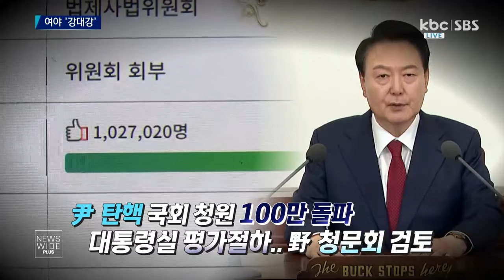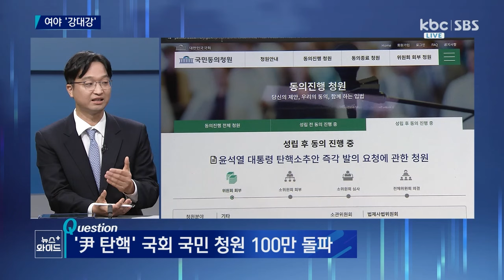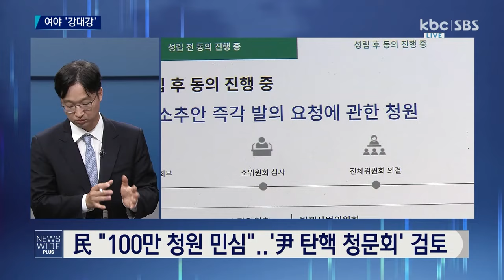[다시보기] 22대 국회 '파행' / 전당대회 전망은? | KBC 뉴스와이드 2024-07-04 (목)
주제1. 22대 국회 '파행'
주제2. 전당대회 전망은?